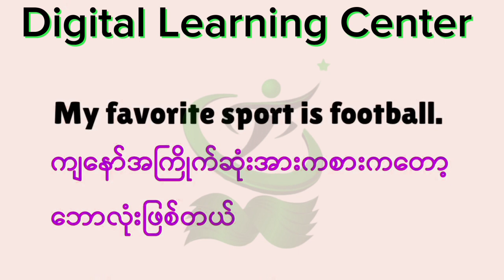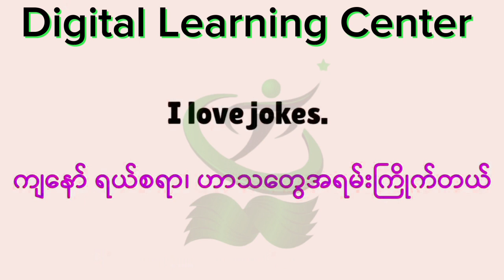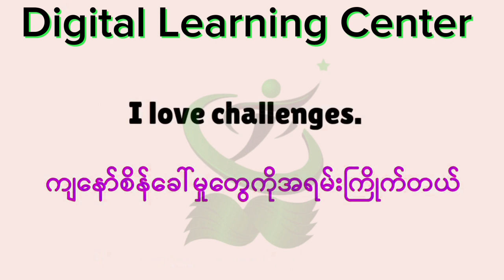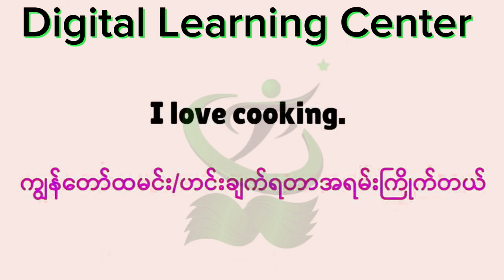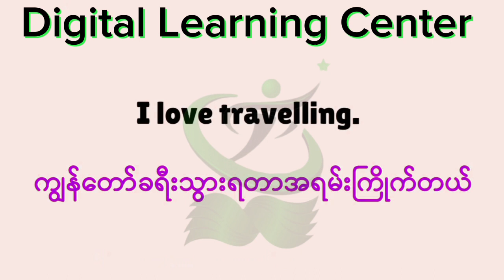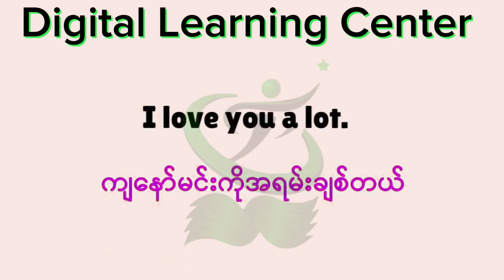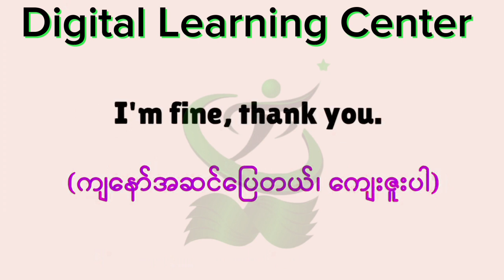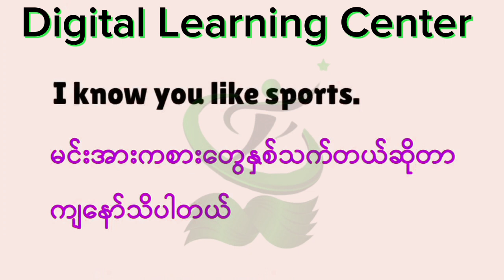67 + Super Basic English Speaking Sentences For Beginners နေ့စဉ်အင်္ဂလိပ်စကားပြောစာကြောင်းများ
67 + Super Basic English Speaking Sentences For Beginners နေ့စဉ်အင်္ဂလိပ်စကားပြောစာကြောင်းများ